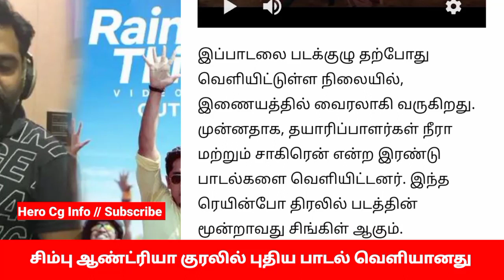VTK சிம்பு | சிம்பு மற்றும் ஆண்ட்ரியா குரலில் மாஸ் பாடல் வெளியானது ரசிகர்கள் பட்டாளம் | Hero Cg Info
SimbuFans, HeroCgInfo